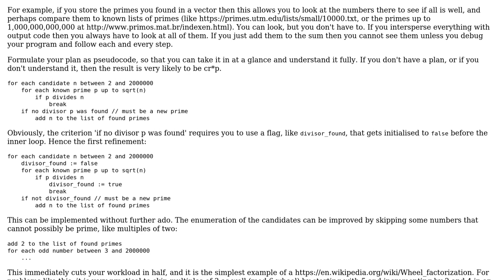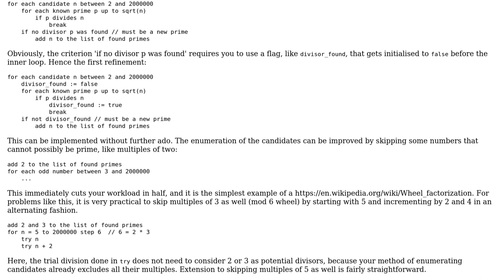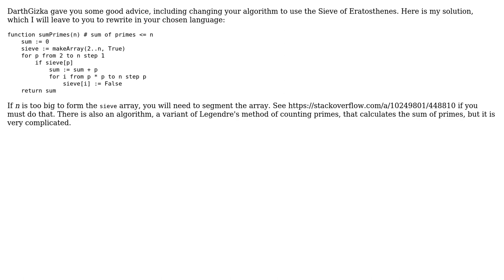Project Euler #10 Sum of Primes (2 Solutions!!)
Project Euler #10 Sum of Primes

With thanks & praise to God, and with thanks to the many people who have made this project possible! | Content (except music & images) licensed under CC BY-SA | Music | Images & others | With thanks to user user448810 user Sonarbuddy user DarthGizka and the Stack Exchange Network Trademarks are property of their respective owners. You are responsible for your own actions.